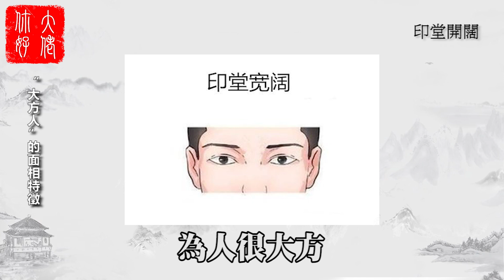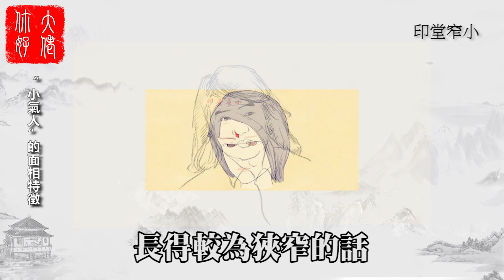【面相】面相識人術：有這5大特征之人，為人大方、重情重義，遇到了一定別錯過！大佬你好啊